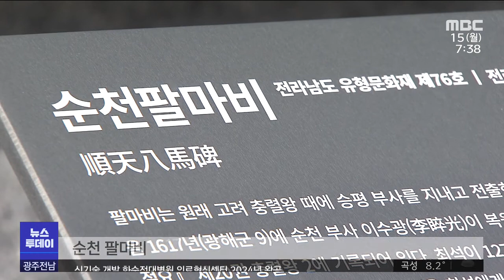국가 문화재로 재조명되는 향토유물 (뉴스투데이 2021.2.15 광주MBC)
(앵커)
순천 지역에 산재해 있는 향토문화재들이
역사적 가치를 인정받아
잇따라 국가지정 보물로 지정되고 있습니다.

관련 역사문화사업도 추진되고 있는데
문화유산 도시 브랜화가 가속화 할 전망입니다.

박민주기자입니다.

(기자 리포트)
순천의 대표적인 향토문화재인 순천 향교.

이곳 대성전이 국가지정문화재인
보물 제2101호로 지정됐습니다.

17세기 중엽의 유교건축물로 호남을 대표하는 목조건축이라는 점이 높게 평가됐습니다.

지난 2006년 대성전을 해체 보수하는 과정에서 인조 27년에 쓰인 상량문이 발견돼 학술적
가치도 인정받았습니다

- 서진원 순천향교 전교
"보물 지정이 된 것을 전 유림이 아주 뜻깊게
생각하면서 관광객들에게도 보물 지정이 되었으
니까 더 쾌적한 관광여행이 될 수 있도록 하겠
습니다."

고려시대 지방관의 청렴을 기린 '팔마비'

전라남도 유형문화재인 '팔마비'도
국가지정문화재인 보물로 지정 예고됐습니다.

팔마비는 고려 말 승평 부사를 지내고 전출한 최석의 덕을 기려 세운 비석으로 알려져
있습니다.

정류재란 국난극복의 역사 현장인 순천 왜교성 전적지 일대도 국가사적으로 승격이
요청됐습니다.

순천 왜교성 일대에는 내년까지 57억 원이
투입돼 정유재란 전적지 역사 공원화 사업도
추진됩니다.

- 장여동 순천시 문화재활용팀장
"지금까지 단순하게 순천 왜성이라는 입장에서
만 문화재적인 접근을 했는데 당시에 있었던
그 전란의 역사를 하나로 묶는 전적지로 사적을
지정하고자 지금 추진 중에 있습니다."

순천 지역에 산재해 있는 전남도와 시지정
문화재는 76점에 이릅니다.

향토문화재가 잇따라 국가문화재로 전환되면서
세계문화유산의 도시 브랜화 구축도
가속화 할 전망입니다.